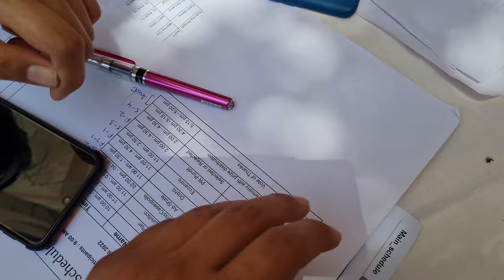RAYONNER ' 22 || JIMS KALKAJI FEST ❤